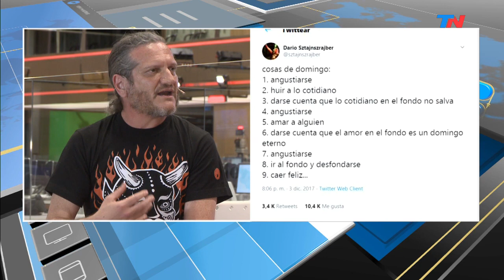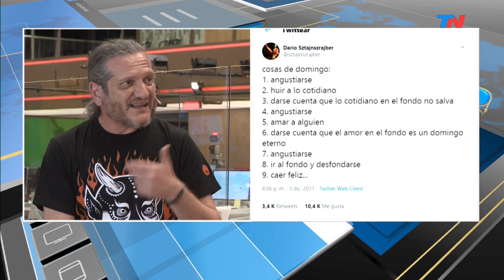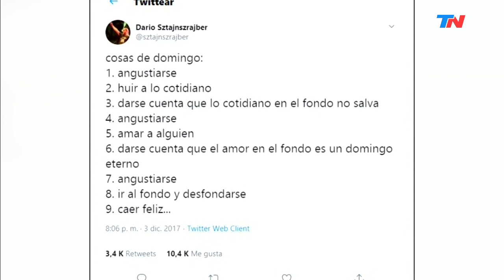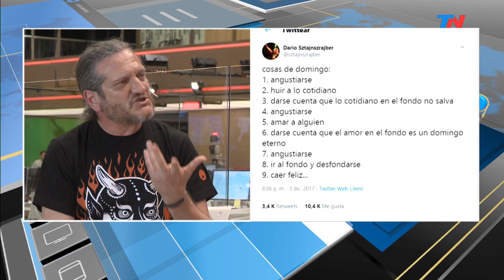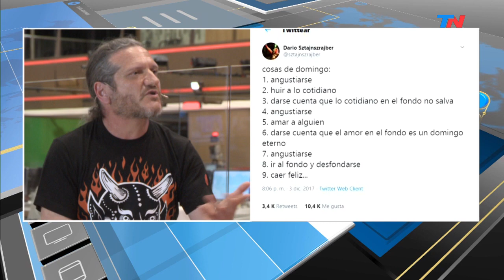¿Qué hay detrás de la angustia del domingo?: el filósofo Darío Sztajnszrajber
Filosofía de domingo. ¿Por qué nos angustiamos los domingos al atardecer?
Entrevista al filósofo Darío Sztajnszrajber en "Buena Semana": "Nadie trabaja para realizar su vocación. Trabajamos para sobrevivir. El domingo conectás con esa realidad y es un bajón... Tiene algo mortuorio el domingo, es un final... Hay que reconciliarse con la angustia. No está mal estar mal".